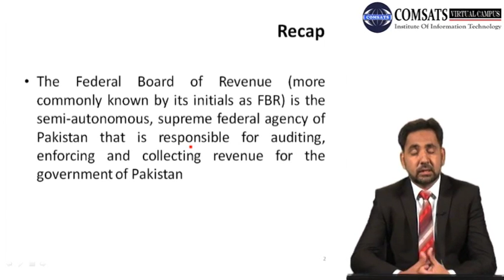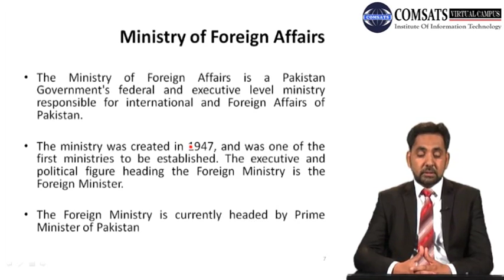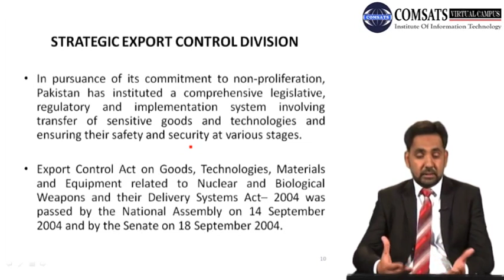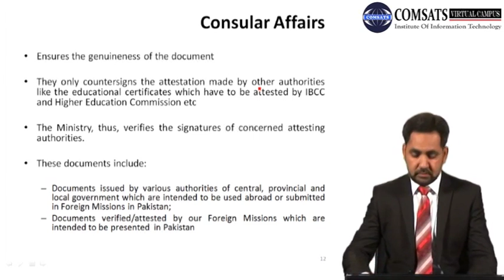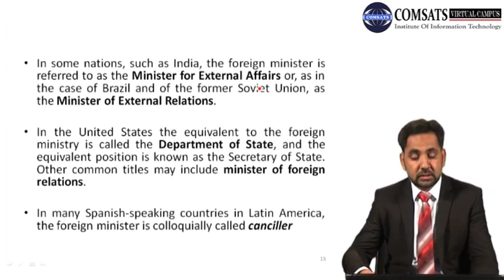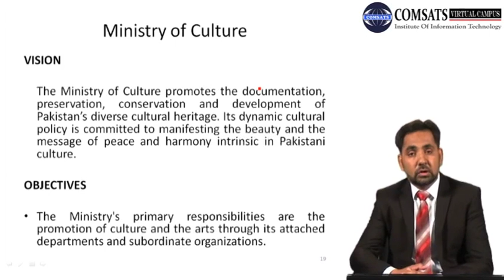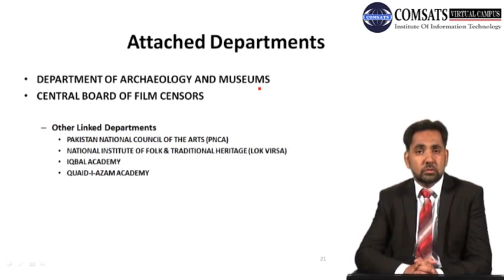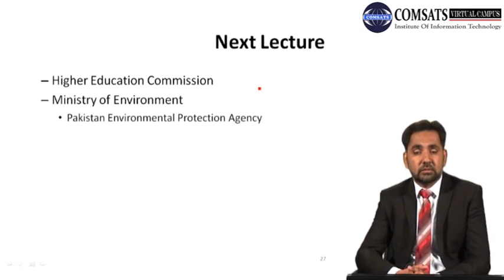Regularity Administrative Institutions MPA517 LECTURE 16